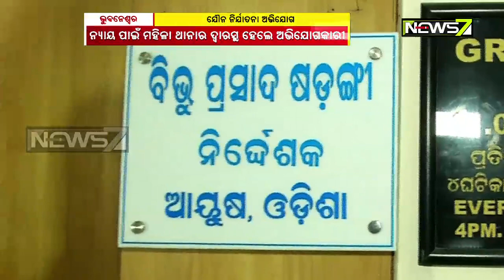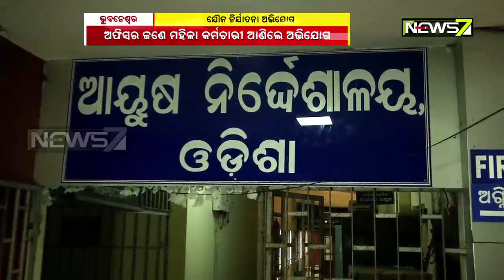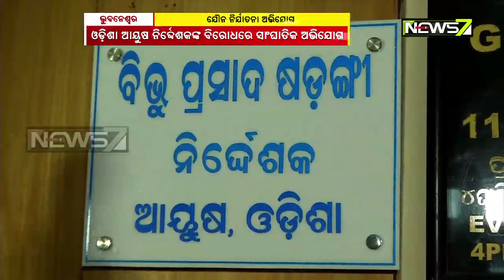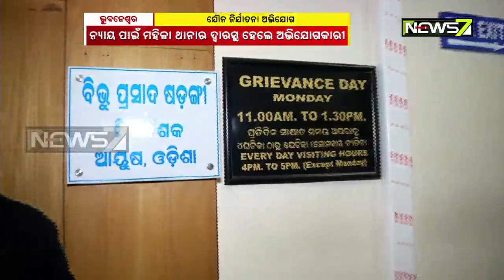‘ପେଟେ ପିଇବା, ପଡିଆରେ ନାଚିବା, ତା’ପରେ…’ | ପୀଡ଼ିତାଙ୍କୁ କ'ଣ କହିଥିଲେ ଆୟୁଷ ନିର୍ଦ୍ଦେଶକ, ଏହି ରିପୋର୍ଟରେ...